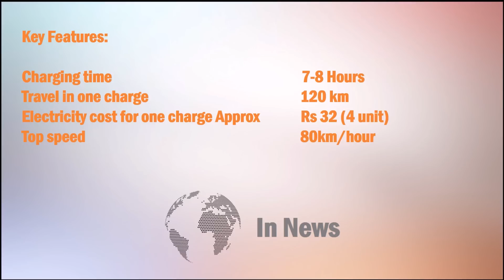Electric Bikes launched in Pakistan| Specs | Price